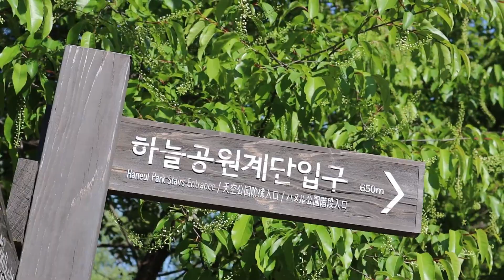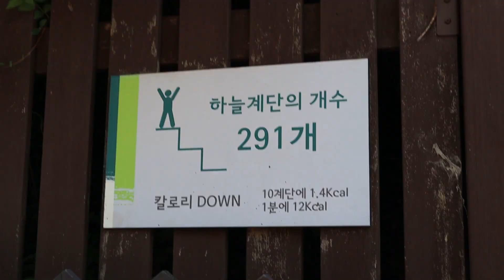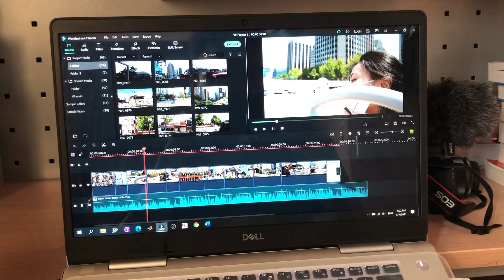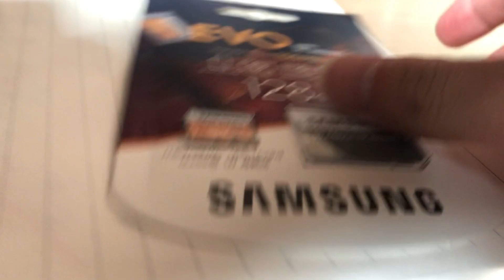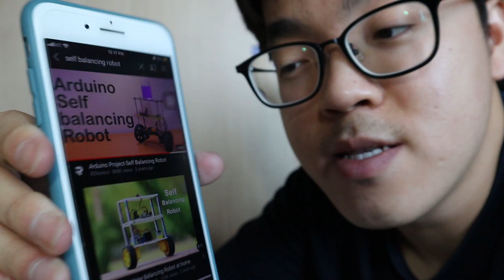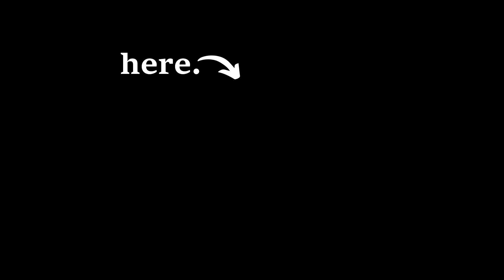ឧទ្យានមេឃា 😆 - Haneul (sky) Park in the middle of Seoul | life in Korea.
Haneul Park is the most popular of the five parks situated in World Cup Park which was built to commemorate the 17th FIFA World Cup. Like its name Haneul, which means "sky" in Korean, the park is situated on the highest part of World Cup Park and offers breathtaking views of Seoul. Once a landfill, Haneul Park is an incredible example of ecological and urban regeneration. The annual Silver Grass Festival at Haneul Park is one of the city's most popular events. It is held each October when the silver grass is in bloom. Silver grass is also known as eulalia or pampas grass. The park can be reached by climbing up a wooden stairway that boasts 291 steps or by taking a ride on the park's electric tram.